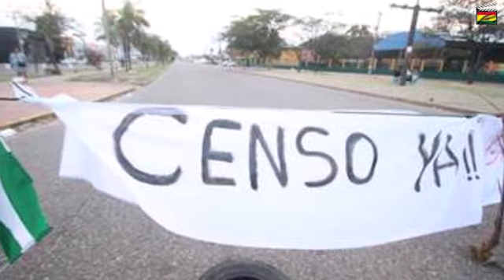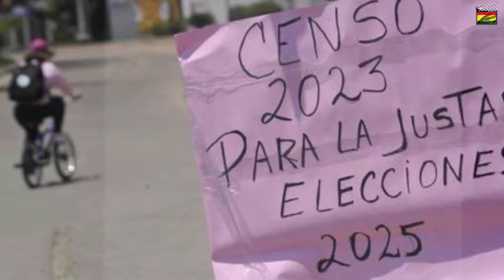Exministro del MAS: “Es un conflicto largo, de 20 días más” - Ninguno cambiara su posición!